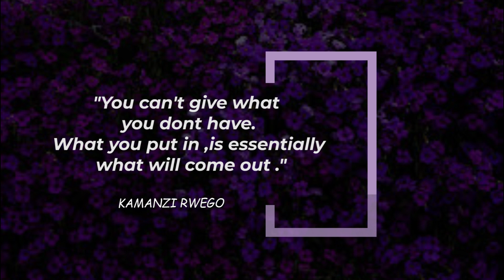"YOU CAN'T GIVE WHAT YOU DON'T HAVE" KAMANZI RWEGO- SUPER 3OUL 3ISTERS